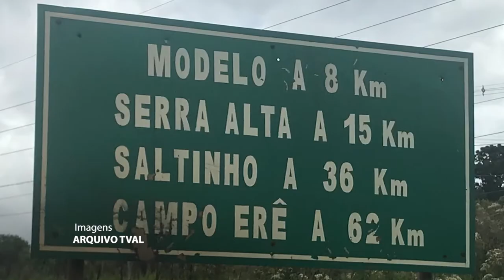É Notícia - Alesc vai homenagear os 60 anos de Pinhalzinho, Modelo e Saudades - 06/12/2021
Sessão Solene em homenagem aos 60 anos dos municípios de Pinhalzinho, Saudades e Modelo. Na ocasião, a Assembleia Legislativa também prestará homenagem às famílias que colonizaram os municípios, aos prefeitos, vice-prefeitos e presidentes das câmaras de vereadores. A homenagem será realizada na cidade de Pinhalzinho, no dia 13 de dezembro.